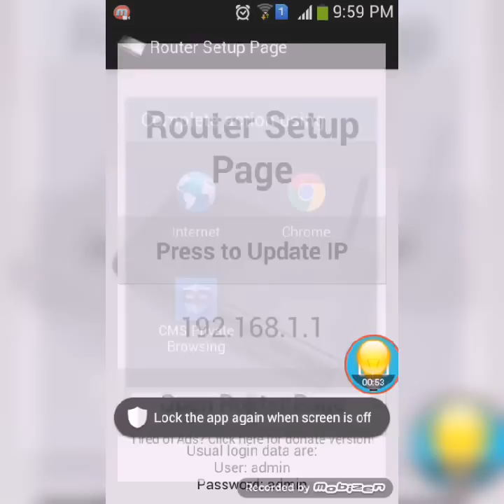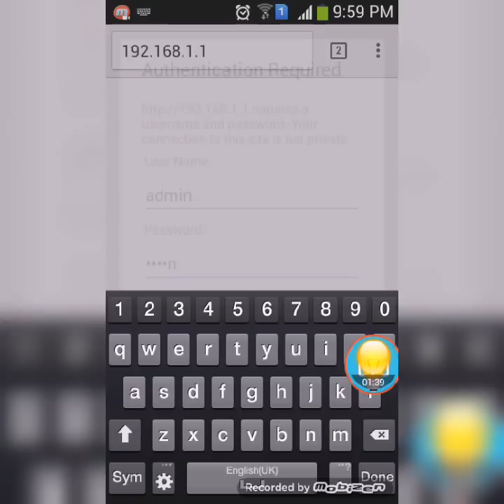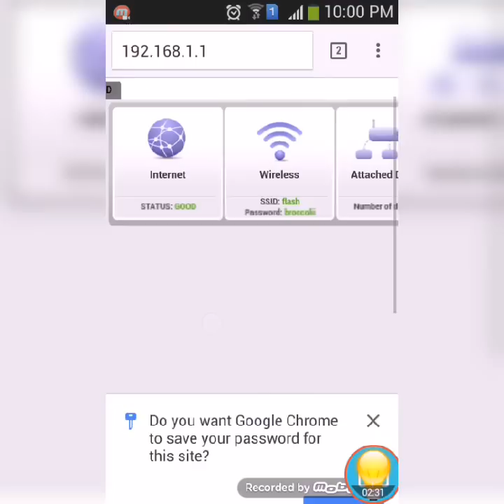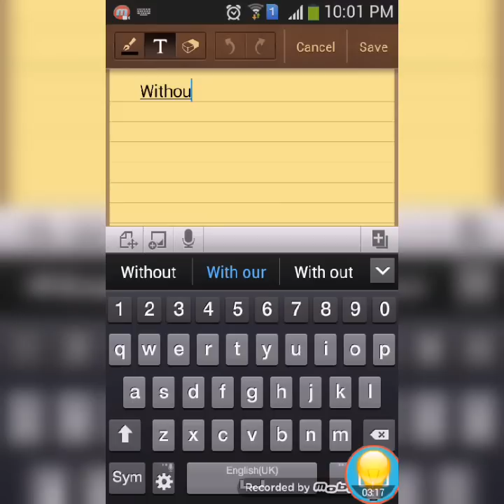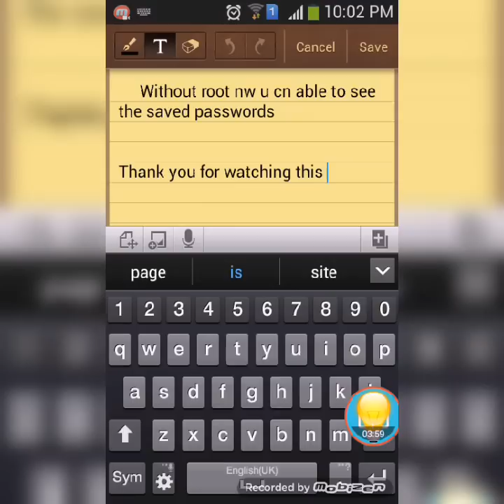How to hack wifi password without root